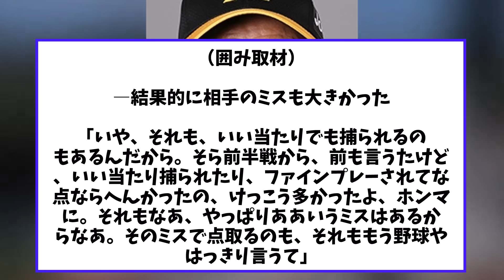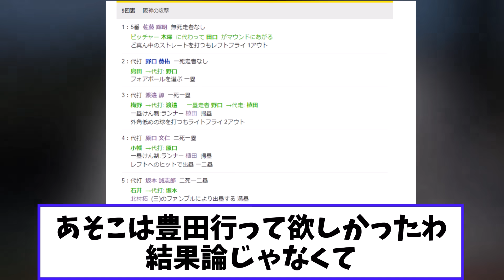岡田監督 試合後衝撃の事実を明かすｗｗ 阪神２―１ヤクルト